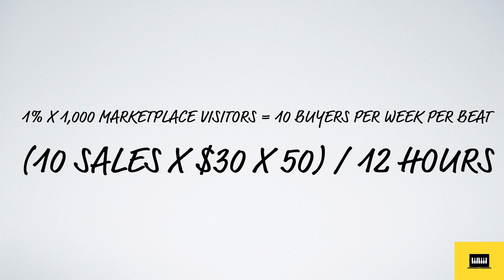My Business Model (Bedroom Super Producers)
In this video, I will explain to you exactly how my business model works.
The math behind it.

It's a FREE, mini-masterclass on stock music licensing.

You want to watch the whole thing!